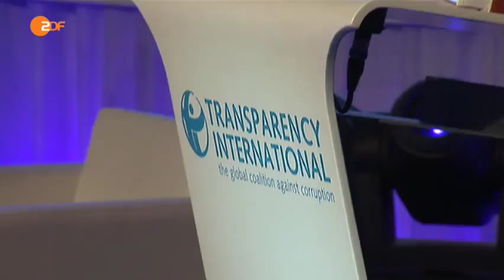Ferrostaal & Korruption: Deutsche U-Boote für Griechenland [12.11.2013]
Die deutsche Kriegsschmiede Ferrostaal hat griechische Politiker bestochen, damit diese unnötige deutsche Waffenexporte kaufen.

Quelle: Frontal21 (ZDF) vom 12 November 2013